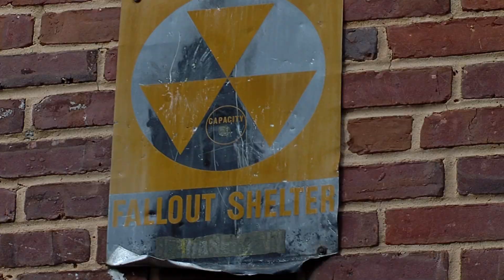The Unwanted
See EVOLVE Wrestling live:
- Mar 15th - Melrose, MA
- Mar 16th - Queens, NY
- Apr 4th - Queens, NY
- Apr 13th - Ybor City, FL
- May 10th - Livonia, MI
- May 11th - Indianapolis, IN